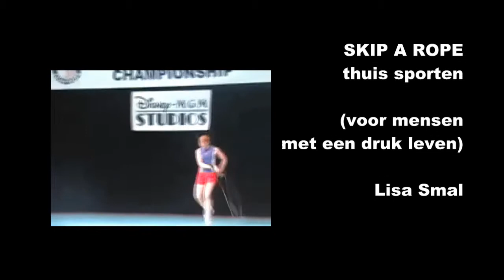Skip a rope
Gedeeld videobestanden van Lisaasofiie.
Sporten voor mensen met een druk leven.
Gym PTA 2011 - Het 4e Gymnasium - Lisa Smal